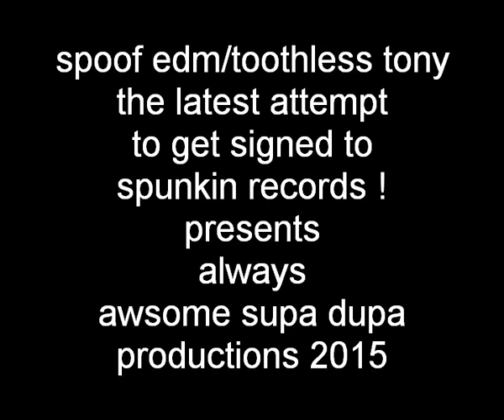spoof edm / toothless tony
always